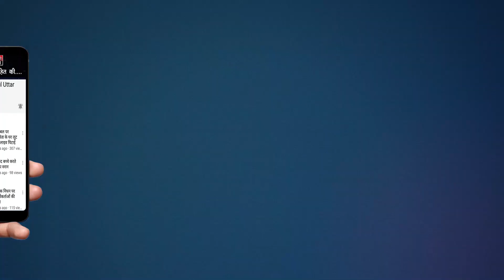क्यों की पुलिस ने 27 लोगों पर कार्यवाही | Breaking News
हापुड़ के गढ़मुक्तेश्वर पुलिस की बड़ी कार्यवाही से छेत्रभर में मचा हड़कंप।

आदर्श आचार संहिता का उलंघन करने के चलते गढ़मुक्तेश्वर पुलिस की बड़ी कार्यवाही, अलग अलग धाराओं में 27 लोगों पर की गई कार्यवाही
आपको बता दें की ये मामला हापुड़ के गढ़मुक्तेश्वर का है जहाँ आदर्श आचार संहिता के उल्लंघन करने पर दौताई में पंचायत करने पर गढ़मुक्तेश्वर पुलिस ने की कार्यवाही। हापुड़ एस पी नीरज कुमार जादौन का त्रिस्तरीय पंचायत चुनाव के मद्देनजर आदर्श आचार संहिता का उलंघन करने वालों पर  कार्यवाही करने के अनुपालन में गढ़मुक्तेश्वर पुलिस ने कार्यवाही की है । इस कार्यवाई में मुकदमा अपराध संख्या 195/21 , धारा 188,269,270 व 3 महामारी अधिनियम में पंजीकृत किया गया है।